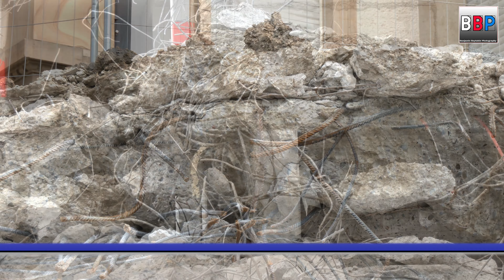💪 Volvo EC750E Abbruch Tiefgarage Landratsamt Waiblingen, 27.04.2022. #1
Ort / Location:
Abbruch Tiefgarage Landratsamt Waiblingen, 2022.

Maschine(n) / Machinery:
Volvo EC750E

Camera:
Panasonic AG-CX350E